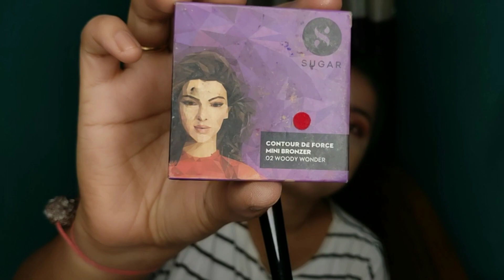Glam Makeup look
In this video I am going to show Glam Makeup look, which you can create easily for any kind of functions 🤟